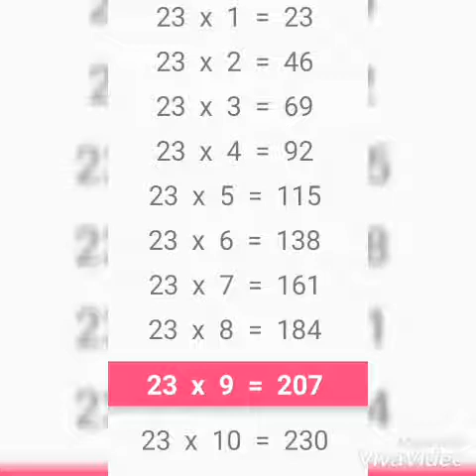Multiplication table - voice guide - table of number 23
Maths Table. Multiplication tables.